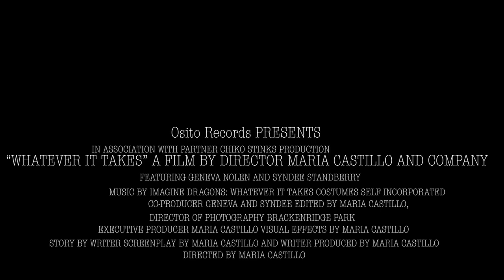My UIW motivation so far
1st class project for my Computer literacy class.